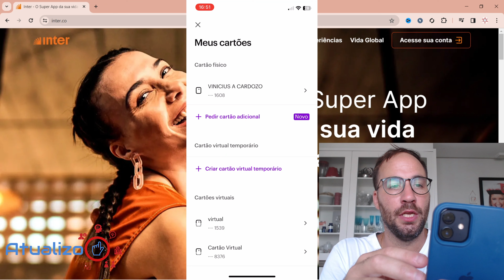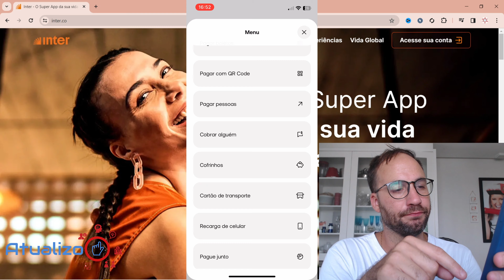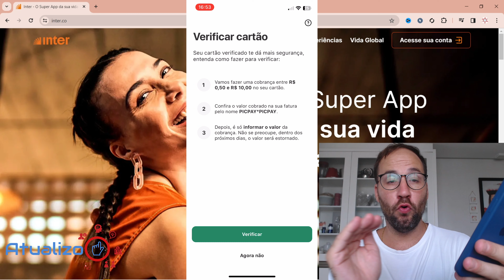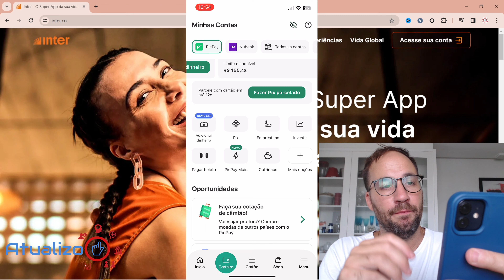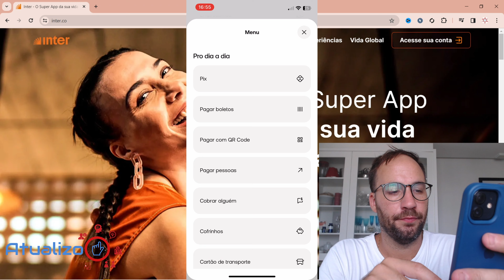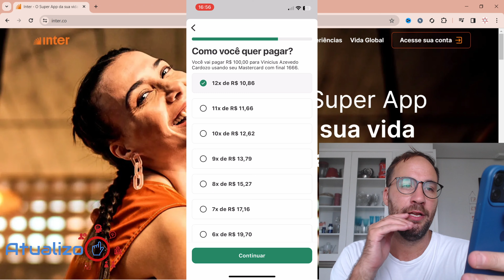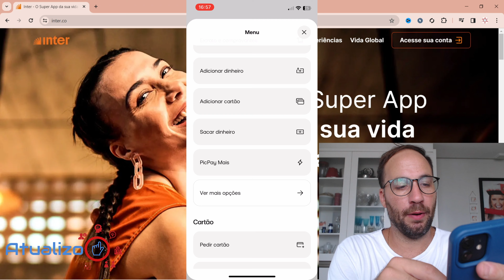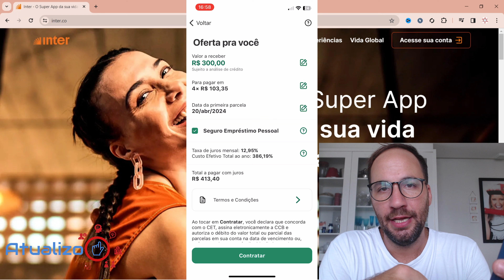Como fazer PIX com CARTÃO de CRÉDITO INTER?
Como fazer PIX com CARTÃO de CRÉDITO INTER? @interbr
 Interessado em usar o PIX com seu cartão de crédito do Banco Inter? Neste vídeo, vou te guiar por um tutorial passo a passo sobre como realizar essa transação de forma rápida e segura.

Vou explicar todos os detalhes, desde o acesso à plataforma até a finalização do pagamento, para que você possa aproveitar ao máximo essa funcionalidade.

Direto ao Ponto:
00:00 - Início
01:00 - Pix cartão crédito Inter
03:20 - Como fazer PIX com CARTÃO de CRÉDITO INTER?
09:25 - Encerramento